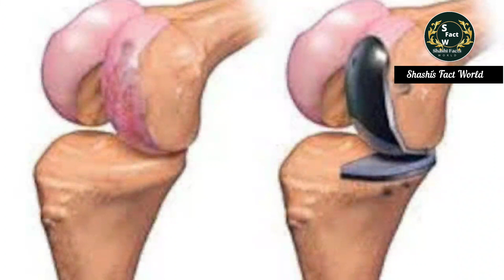दुनिया के वो सच जो आप आज तक नहीं जान पाए||Unknown Facts||@ShashisFactWorld#55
Shashi's Fact World
Amazing Facts
Random Facts